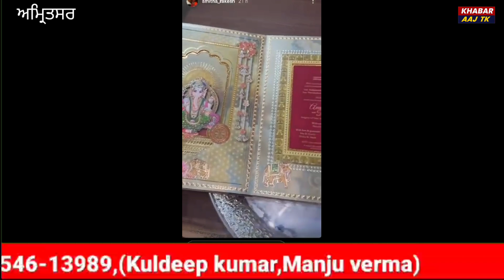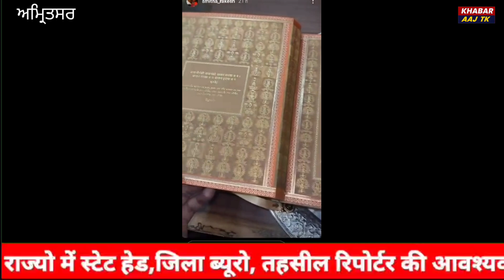*अनंत अंबानी की शादी का निमंत्रण पत्र 6.5 लाख रुपये का है... 3 किलो चांदी और अंदर 24 कैरेट सोना*🪙